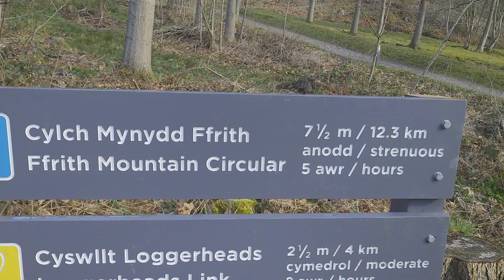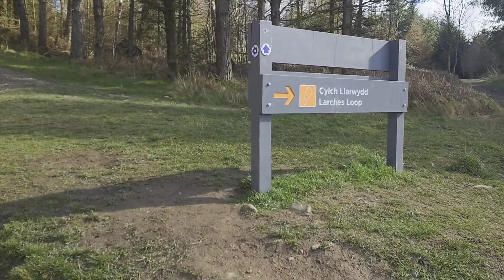Moel famau 7.9 mile circular walk,with Leo 27.3.23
Nice walk around moel famau.